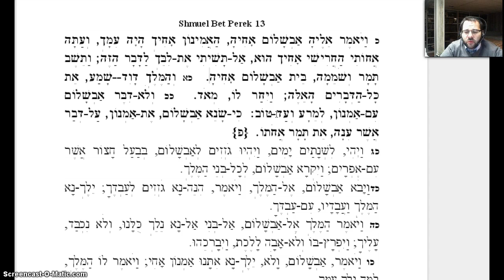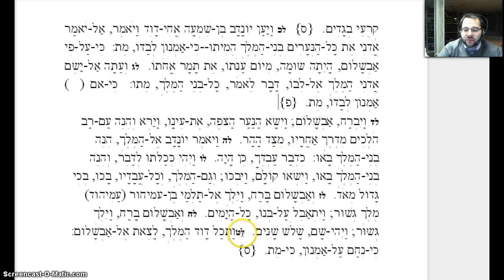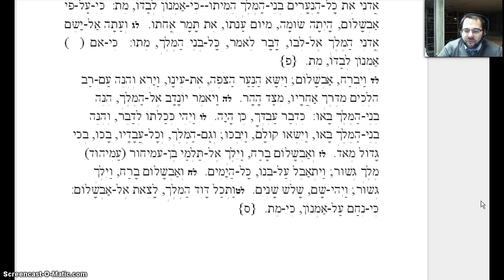Shmuel bet Perek 13 Part 2